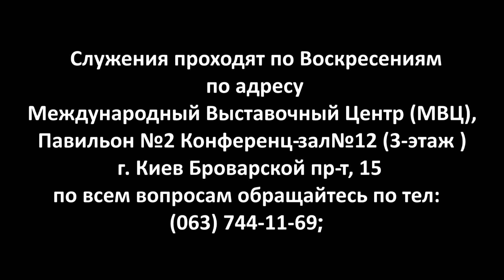ХСЦ «Новое Время» Славный Бог, Всемогущий Бог!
Мы предлагаем:
-"Анатомия брака";
-Тренинговый Центр "NEW TIME";
-"Порно - Стоп";
-"МУЖЧИНЫ НОВОГО ВРЕМЕНИ";
-"Институт пенсионеров";
-"Школа Успеха",
-Группа потенциал;
-проект ОСББ;
-игра "MAFИЯ"